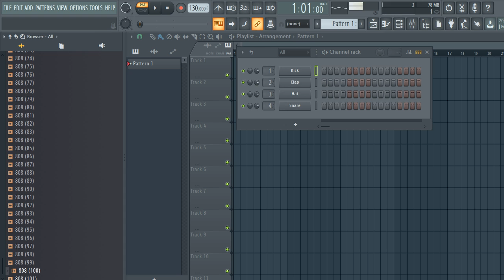[FREE +101] "808 KIT" - FREE DOWNLOAD 808 Sample Pack (Dark)- 2022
[FREE +101] "808 KIT" -  FREE DOWNLOAD 808 Sample Pack (Dark)- 2022, trap 808 pack

samples
samples free
samples music
free samples
808 sample pack
808  sample pack reddit
808 sample pack fl studio
808 sample pack wav
808 sample pack free fl studio
808  sample pack fl
808 sample pack fl studio 12
808  loops pack free download
808 loops pack download
808 sample pack free
acoustic 808 chords sample pack
acoustic 808 loops sample pack
blues 808 sample pack
808 loops sample pack
808 riffs sample pack
808 sample packs
808 sample packs reddit
808 samples for trap
808 samples for beats
808 samples for lofi
808 samples for rap
sad 808 samples hip hop
old acoustic 808 sample
bones samples,
trap drum kit fl studio